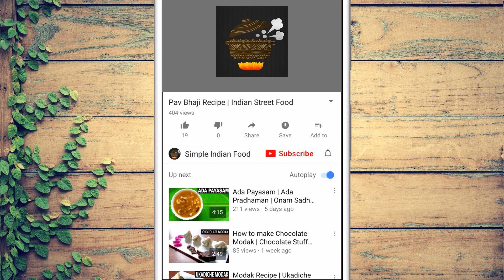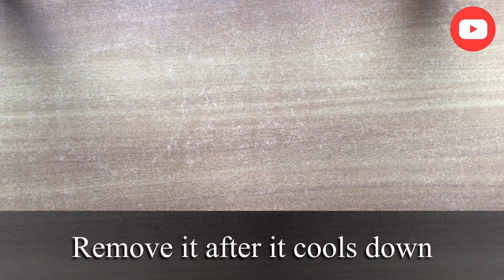Birthday Cake Recipe in 60 Mins | No EGG No OVEN | Easy Cake Recipe in Lockdown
Birthday coming up and stuck in Lockdown? Learn how to make Birthday cake at home and treat yourself this birthday. In this video, I have shown how to make birthday cake recipe using rava/semolina and chocolate as the main ingredient.

Chocolate Rava Cake, a perfect birthday cake recipe during lockdown. You will need less ingredients to make this delicious recipe and make them for your loved ones in this lockdown.

This recipe needs only 60 mins to make. Happy Birthday and have a safe one.